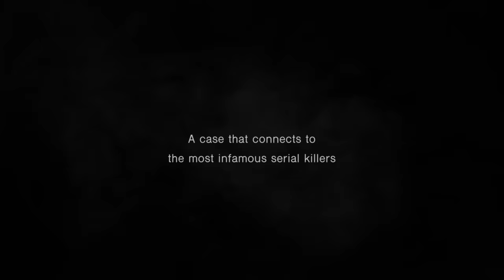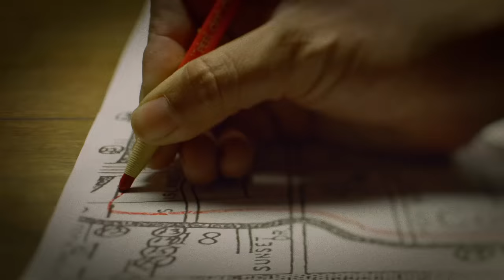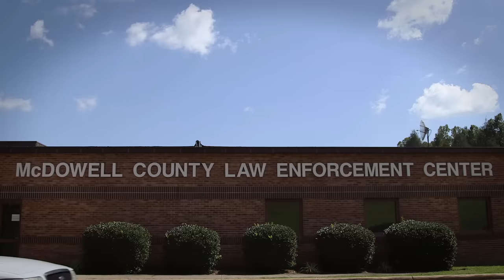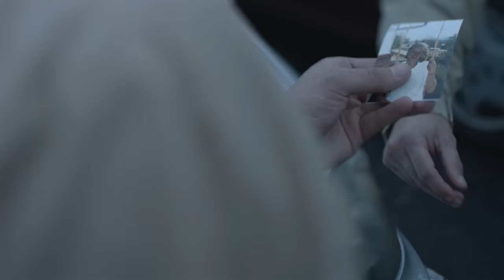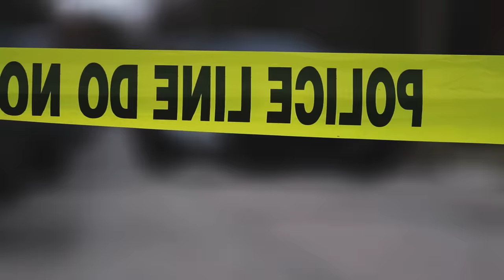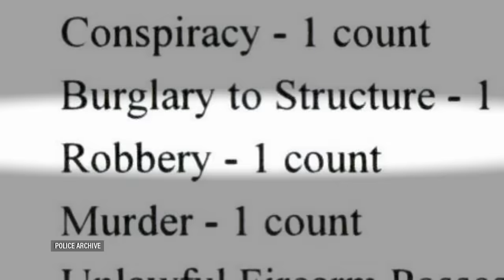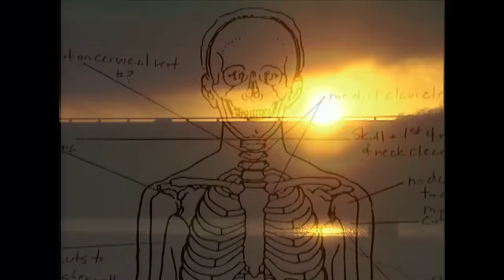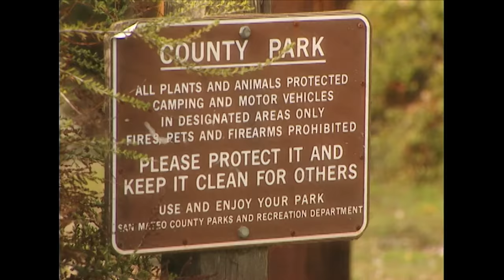COLD CASE FILES MEGA MARATHON Part 3 - Fan Favorite Full Episodes of ALL TIME | A&E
Check out part 3 of fan-favorite Cold Case Files moments! And if you missed part 1 watch